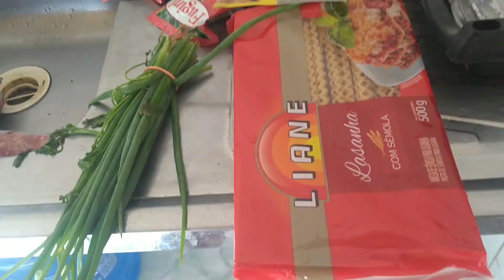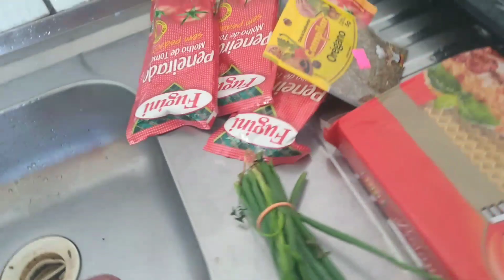Como EU preparo LASANHA | lasanha mista | Ive Caroine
Oi ! hoje divido com vocês o modo de como preparo lasanha, faço sempre assim e fica uma delícia.
INGREDIENTES:
massa de lasanha, usei um pacote
1 quilo de carne moída
purê de batatas
3 sachê de extratos de tomate
mussarela e presunto

MUITO OBRIGADA POR ASSISITIR, QUE DEUS TE ABENÇOE, UM ABRAÇO